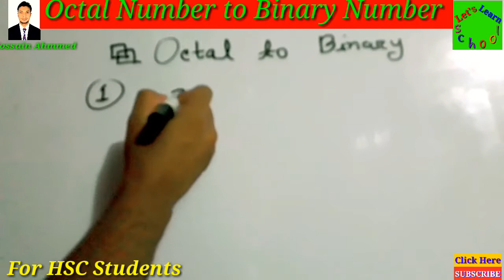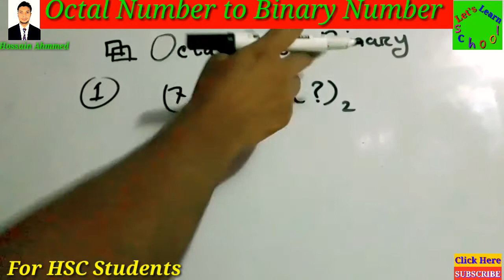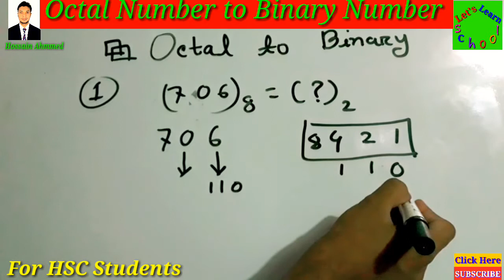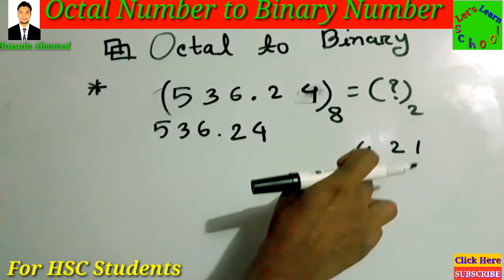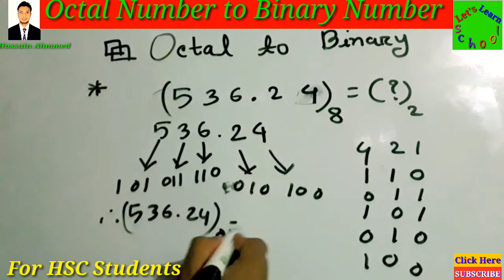Octal to Bainary, Hsc, ICT-chapter-3, অকটাল থেকে বাইনারি, Hossain sir, Let's Learn School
একাদশ ও দ্বাদশ শ্রেণির তথ্য ও যোগাযোগ প্রযুক্তি বিষয়ের তৃতীয় অধ্যায়।
ফেইসবুক পেইজ